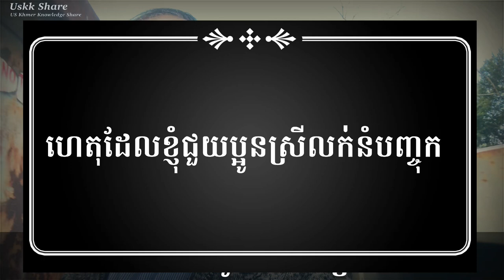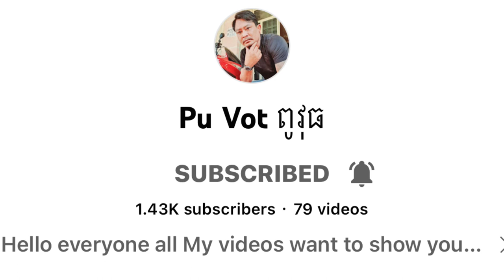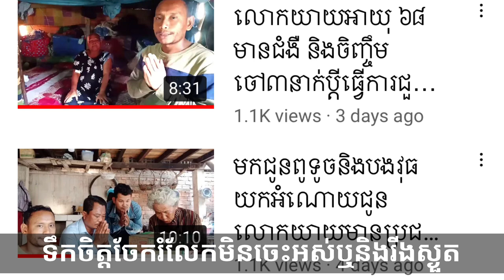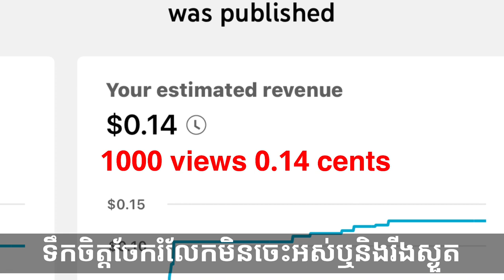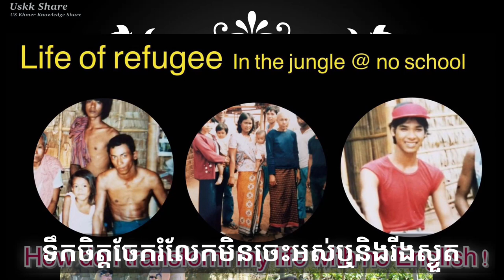#03 ទឹកចិត្តហេតុដែលខ្ញុំជួយដល់ប្អូនស្រីលក់នំបញ្ចុក the reason|donation to help the lady sales noodle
ហេតុដែលខ្ញុំចង់ជួយគាត់

បើចង់ជួយឧបត្ថដល់ចាស់ជរាជនក្រីក្រសូមទំនាក់ទំដូចរានាមខាងក្រោម។
សូមរគុណដែលមានចិត្តល្អ
Pu Vot

សូមចុចមើល
ចំពោះការខិតខំប្រឹងប្រែរបស់ប្អូនស្រីដែលមកពីកំពត ដែលបានចាកចេញពីស្រុមកំណើត និងសាច់ញាតិ តែម្នាក់ឯង រស់នៅផ្ទះបាយគេ ហើយត្រូវបានគេយកស្នួល 6000 រៀលក្នុងមួយថ្ងៃ ហើយលក់នំបញ្ចុក ដល់ម៉ោង ៦ ល្លាច ដើម្បីយកប្រាកទៅមើលម្ដាយដែលឈឹនៅឯស្រុក។
ធ្វើអោយខ្ញុំមានការអាណិត និង រំភើបណាស់ ដោយហេតុការណ៍ទាំងអស់នេះ ធ្វើអោយរឮកឃើញរឿងចាស់ដែលកន្លងមកហើយនៅឆ្នាំ ១៩៧៥ កាលណោះម្ដាយខ្ញុំឈឺ ហើយខ្ញុំនៅតូចបងៗត្រូវបានគេយកទៅធ្វើការឆ្ងាយៗអស់ នៅតែខ្ញុំអាណិតម្ដាយណាស់ ហើយក៏មិនដឹងរកអ្វីដែរ យកសន្ទូចបង្កៃបានតហរីអន្ដែងប៉ុនកដៃកូនក្មេង ខ្ញុំត្រេកអរណាស់ អាំងជូនគាត់ពិសារ ហើយត្រឹមបាននៅជិតគាត់ មើលគាត់ឈឺ ហើយសួគាត់ថាម៉ែងចង់ពិសារអ្វី គាត់ថាចង់ពិសារ កាហ្វេទឹកដោះគោ វត្ថុនេះហួសសម្ថភាពដែលខ្ញុំជាក្មេង អាយុ១០ឆ្នាំអាចរកបាន ហើយអាណិតគាត់ណាស់ និងខ្ញុំស្រឡាញ់ម្ដាយខ្ញុំណាស់ ទោះរឿងនេះកម៊ន្លងអស់ជាច្រើនឆ្នាំ ក៏ខ្ញុំនៅចងចាំមិនភ្លេចដែរ។
ហើយប្អូនស្រីលក់នំបញ្ចុកម្នាក់នេះ មានប្រវត្តប្រហាក់បករហែលខ្ញុំដែរ ហើយខ្ញុំចូលចិត្តអ្នកដែលគោរពនិងដឹងនូវឧបការៈម្ដាយ សុខចិត្តលះបង់អ្វីៗដើម្បីគាត់  ហើយនេះជាហេតុដែលខ្ញុំជួយគាត់ និង បង្កើតជាខ្សែរ វីដេអូនេះឡើង។
សូមអរគុណដល់ប្អូន វុធ ដែលបានបង្ហោះ វីដេអូនេះ ទើបខ្ញុំបានឃើញ និងមាបឧកាស បានជួយដល់ប្អូនស្រីលក់នំបញ្ចុកនេះ។